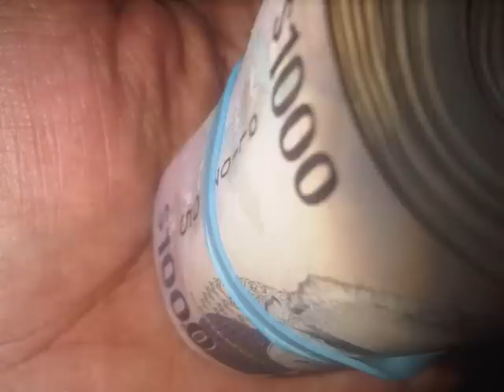Lil Wayne feat. Drake - Right Above It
'Right Above It' features an extremely polished production.